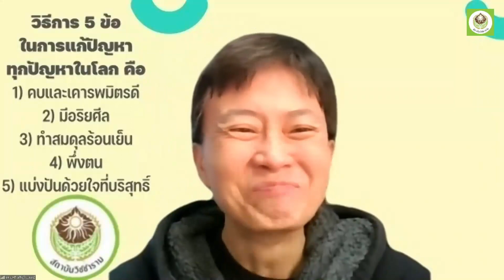650312 10 พรรณทิวา เกตุกลม เปลี่ยนความคิด พลัดวันประกันพรุ่ง